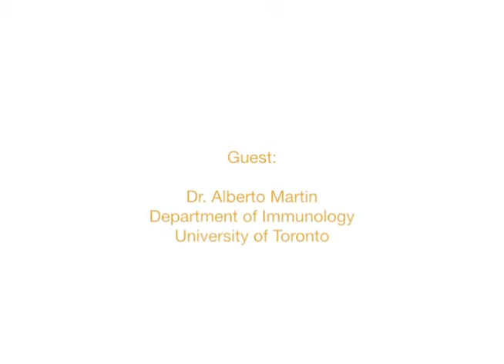T-WiSE Episode 75: How Antibodies Fight Disease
Dr. Alberto Martin from the University of Toronto explains how antibodies fight disease.  He is joined by Kevin Cougler (VROC), Colin Jagoe (KPRDSB), and Dr. Thomas Merritt (Laurentian University).

Host: Kevin Cougler
Panelists: Colin Jagoe, Dr. Thomas Merritt
Guest: Dr. Alberto Martin